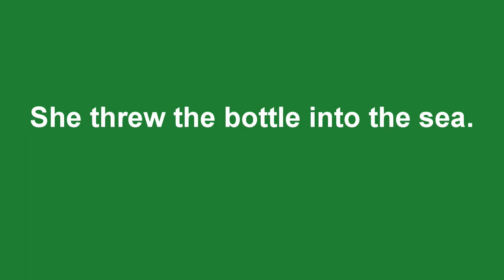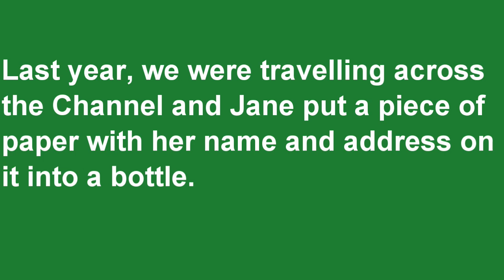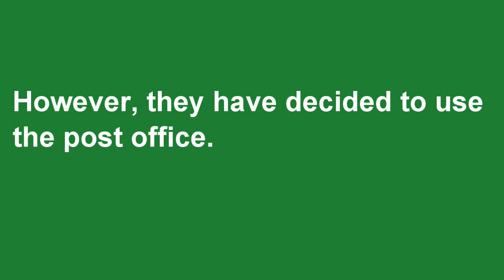新概念英语第二册 22 A glass envelope I 美音 I 睡前英语 I New Concept English 2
美音正常语速，新概念英语第二册 22 A glass envelope ，反复听可以快速复习，记忆句型及重点。充分利用闲暇时间，提高听力水平。